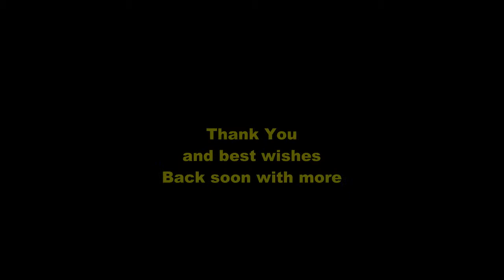Video 8: Nigel & Jason In Concert March 2017 Part 06 ABBA Selection Jason Lee Solo